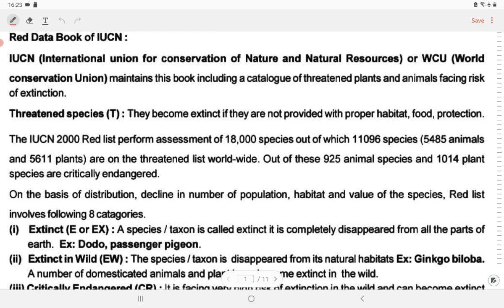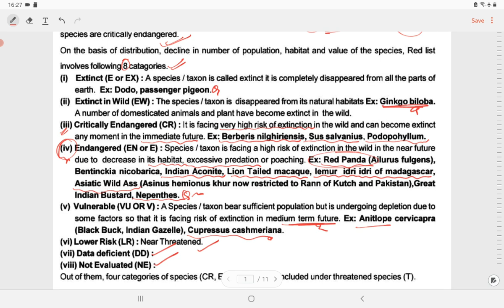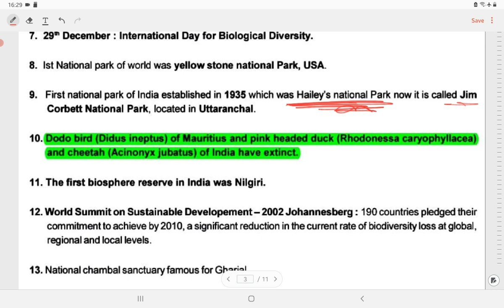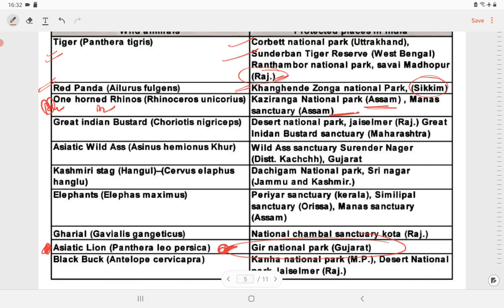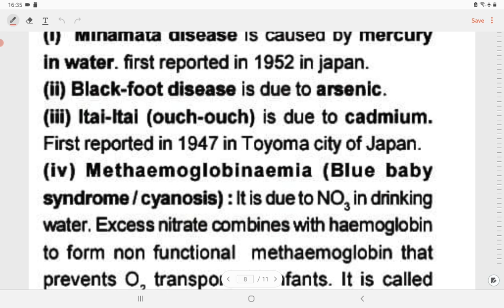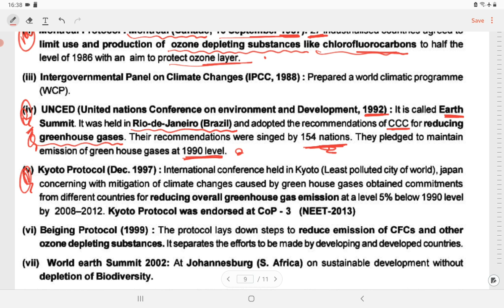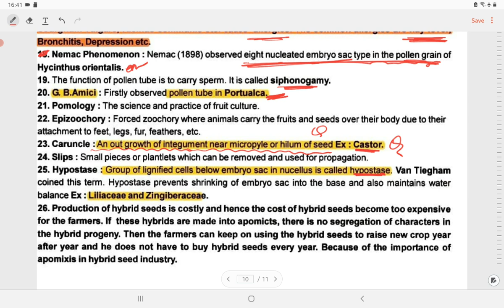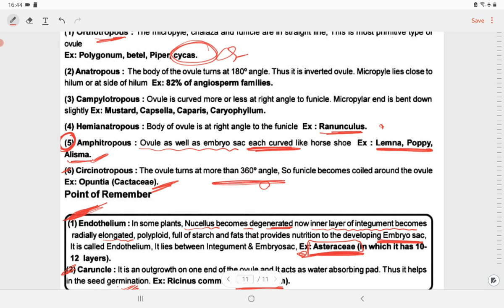BIODIVERSITY AND ENVIRONMENT FOR UP PGT। UP PGT AND GIC PGT BUIOLOGY ।UP PGT BIOLOGY।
TAXONOMY FOR UPPGT ,TAXONOMY FOR UPPGT 2021
UP PGT Biology best note uP PGT Biology taiyari
UP PGT biology ki taiyari Hindi mein uP PGT Biology ke liye best teacher
UP PGT Biology ke liye best crash course
PGT Biology ke liye best MCQ questions
Biology ke best objective questions
UP PGT Biology best questions for UP PGT biology
UP PGT Biology 2021
UP PGT Biology ke best questions
UPP ki biology ki taiyari Hindi mein acchi
UP PGT wale
UP PGT ki taiyari Biology wala
UP TGT Biology wala
Best taiyari UP PGT biology ki
Animal kingdom best Biology UP PGT
Best question for animal kingdom biology
Biology preparation 2021
YouTube Biology 2021 preparation best